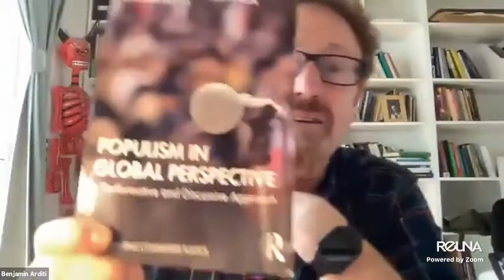Posthegemonia, política y populismo en la teoría de Ernesto Laclau / Benjamín Arditi